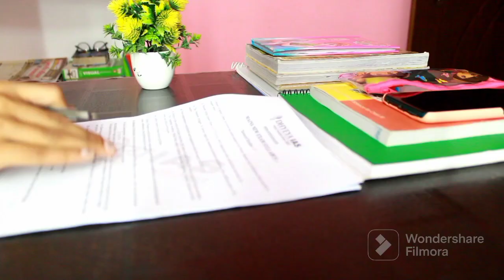An honest day in the life of UPSC aspirant 🎯 studying + shopping+chilling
An honest day in the life of UPSC aspirant 🎯 Studying+Shopping ‎@studywithtanushka9644

book for ias
book for ips
book for upsc
aspirant upsc
a day in tha Life of upsc aspirant
daily study 12 hours
ups study vlog
lbsnaa
waking up at 4 am
6 40 am study vlog
5 am study vlog
4  am Study vlog
a day in life of college going upsc aspirant
a day in life of upsc aspirant girl
hottest day of upsc aspirant
life of ias aspirant
upsc aspirant self study vlog
study vlog of upsc
study vlog of upsc aspirant
upsc aspirant Mukherjee Nagar
upsc aspirant life of Delhi
upsc self study with coaching
study with upsc
study with college
upsc cse with Delhi college
karolbag Delhi University
study timetable
study routine
booklist for gs booklist for gs 2
booklist for gs 3
booklist for gs 4
. UPSC ❤️❤️❤️❤️❤️❤️❤️❤️